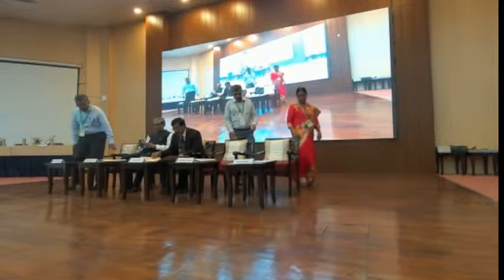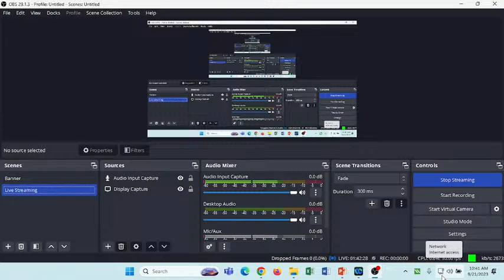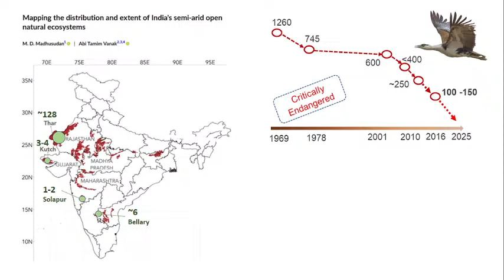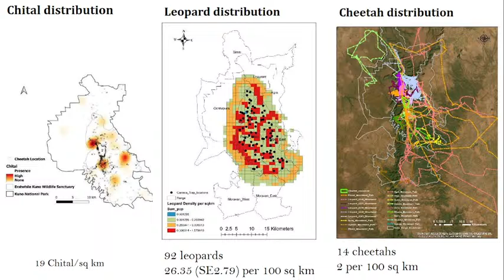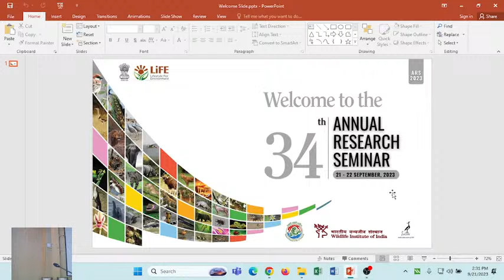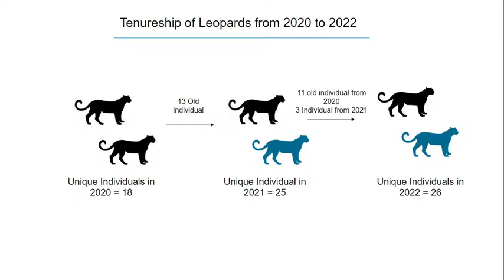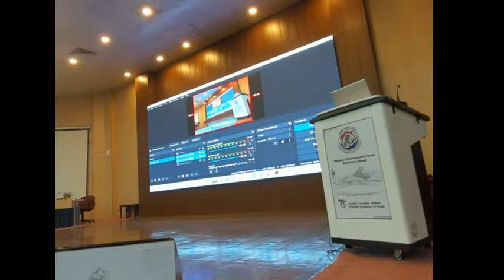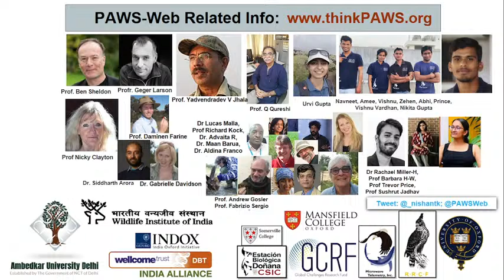Wildlife Institute of India, Dehradun Live Stream